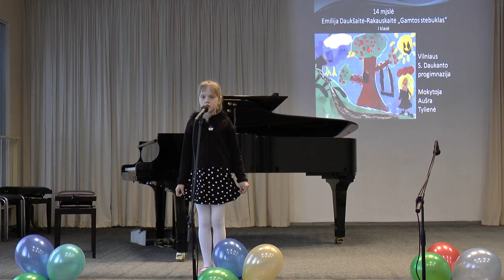14 00620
Emilija Daukšaitė-Rakauskaitė „Gamtos stebuklas“
Vilniaus S. Daukanto progimnazija, mokyt. Aušra Tylienė